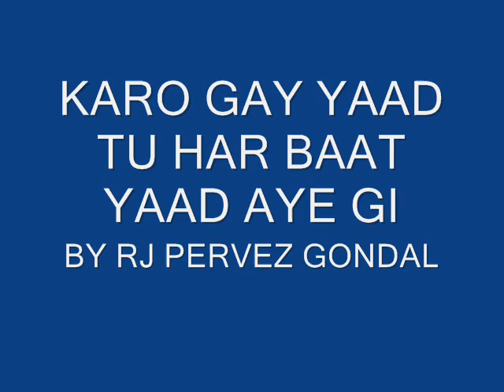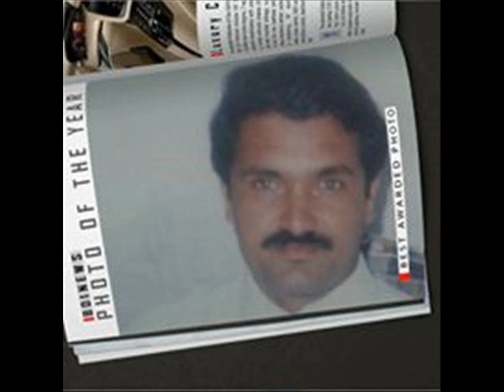KARO GAY YAD TU HAR BAT YAAD AYE GI BY RJ PERVEZ GONDAL